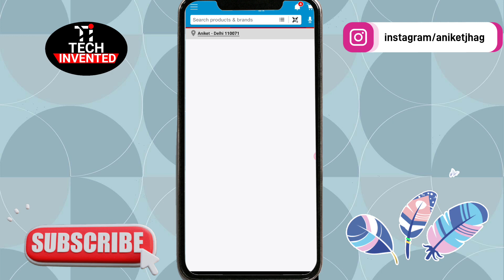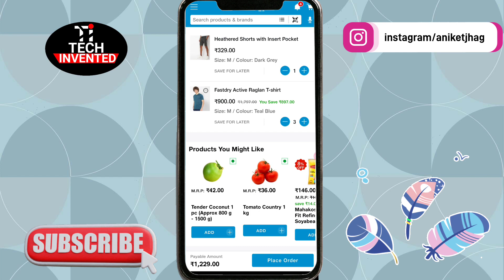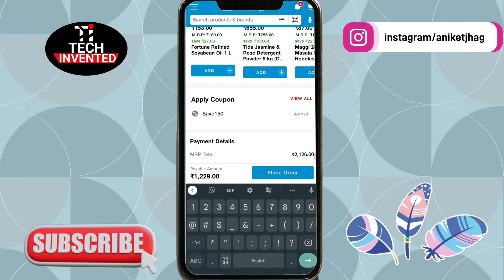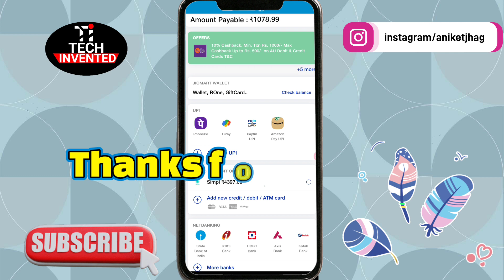Jiomart coupon code | jiomart mai coupon apply kaise kare | jiomart get flat 150 off | jiomart offer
Jiomart coupon code | jiomart mai coupon apply kaise kare | jiomart get flat 250 off | jiomart app